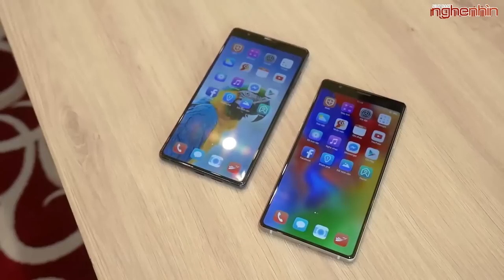Đây chính là Bphone 2019, nhưng sẽ không ra mắt tháng 8 như lời đồn!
Thông tin về Bphone 2019 hay có thể gọi là Bphone 4 hiện nay cũng đã có khá nhiều và cũng đã có những rò rỉ về hình ảnh render khiến cho Fan của Bphone đứng ngồi không yên. Hãy cùng nghenhinvietnam chia sẻ kỹ hơn về Bphone 2019 nhé!